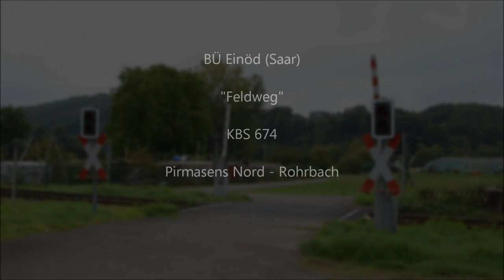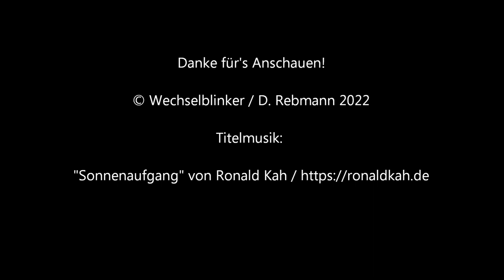Bahnübergang Einöd (Saar) "Feldweg"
Einöd an der Grenze von Saarland und Rheinland-Pfalz haben wir vor einiger Zeit schon einmal besucht (siehe Infokarte). Waren wir damals noch westlich des Haltepunkts „Einöd (Saar)“, so sind wir dieses Mal östlich davon. Dort gibt es einen Bahnübergang an der Bahnstrecke nach Pirmasens Nord, der bei mir Kindheitserinnerungen weckt. Allerdings war in meiner Erinnerung an dieser Stelle nur wenige Meter neben der Hauptstraße damals (1990er Jahre) noch eine Anrufschranke. Als Kind hat es mich mangels der Kenntnis der Existenz und Funktion von Anrufschranken immer sehr verwundert, dass scheinbar gerade ein Zug in der Nähe war, wenn wir mit meinen Eltern auf dem Weg ins nahe Zweibrücken (der im Hintergrund erkennbare Wasserturm liegt bereits jenseits der Landesgrenze) hier vorbeikamen. Die Schranken waren ja immer unten…

Seitdem wurden die BÜ an der Strecke erneuert und auch dieser hier scheint da keine Ausnahme zu sein. Es gibt hier heute eine Halbschrankenanlage von Scheidt & Bachmann, die dazu noch mit einem Gong ausgestattet wurde. Der Bahnübergang ist aus Zweibrücken kommend signalüberwacht, was zu etwas längeren Wartezeiten führt, die allerdings auch nicht unbedingt viel geringer sind, wenn der Zug aus der Gegenrichtung kommt. Von dort ist die Anlage zwar fernüberwacht, der Einschaltkontakt liegt aber noch vor dem Haltepunkt.

Die Wartezeiten sind hier allerdings relativ unwichtig, da hier vor allem Landwirte, Radfahrer, Spaziergänger und die Anlieger angrenzender Kleingärten unterwegs sind.